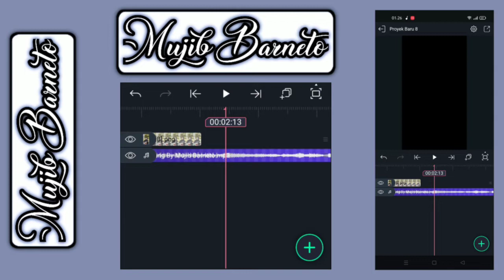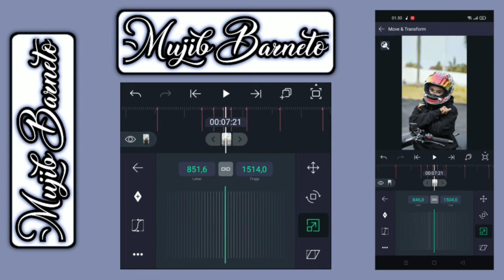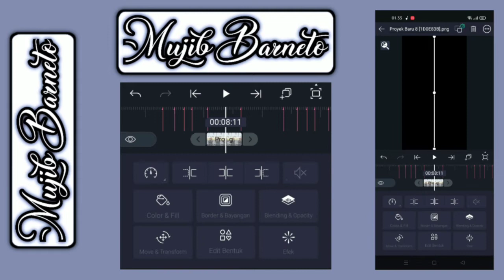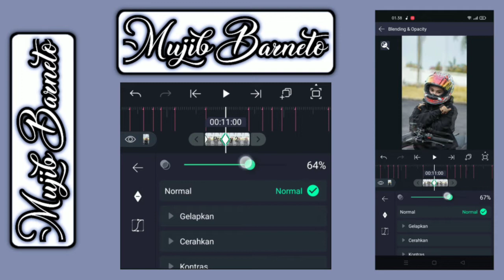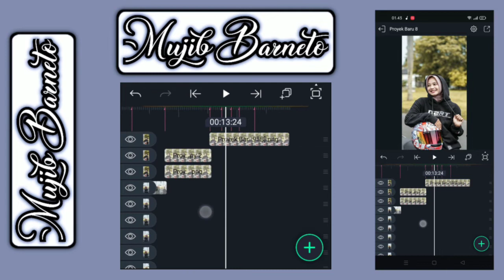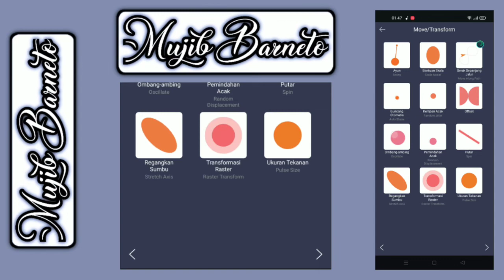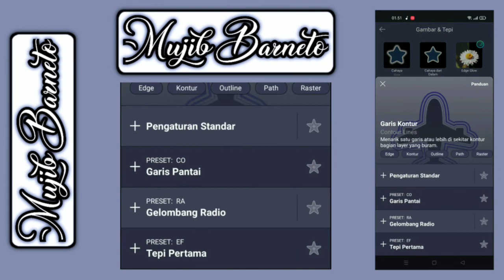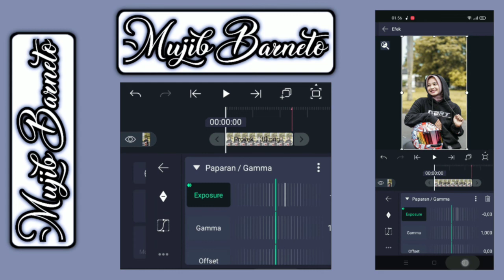TUTORIAL JEDAG JEDUG ALIGHT MOTION DJ TANTI KUTIMANG TIMANG